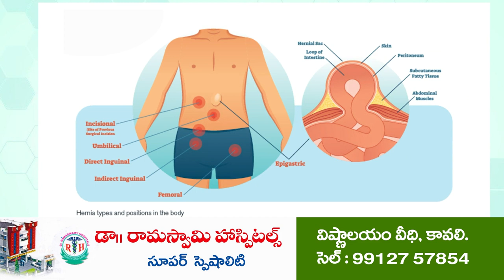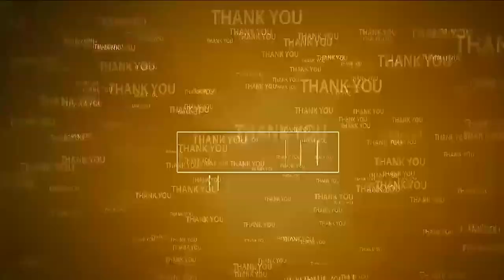బైక్‌ని ఢీకొట్టిన కారు | Car - Bike Accident | Marripadu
- వ్య‌క్తికి తీవ్ర గాయాలు
- మ‌ర్రిపాడులో ఘ‌ట‌న